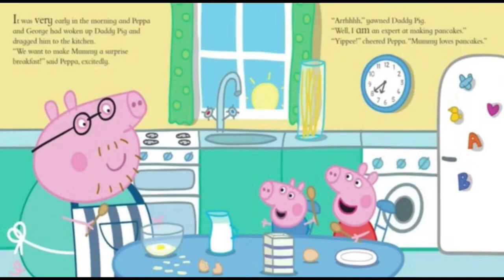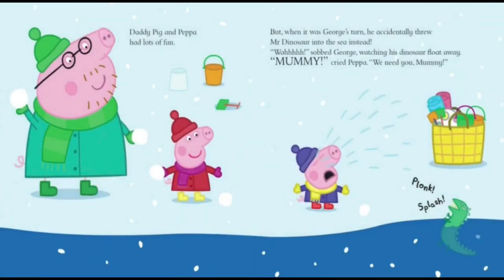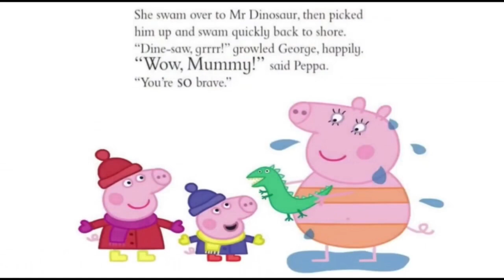Read Aloud Books For Kids - Peppa Pig ~ 💕 I Love You Mommy Pig 💕